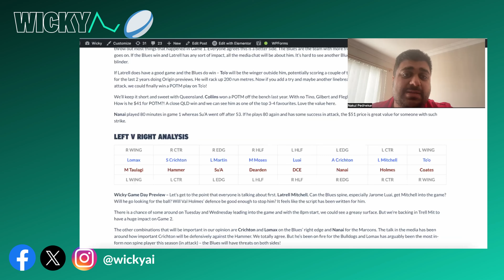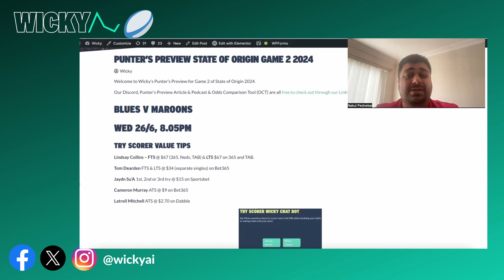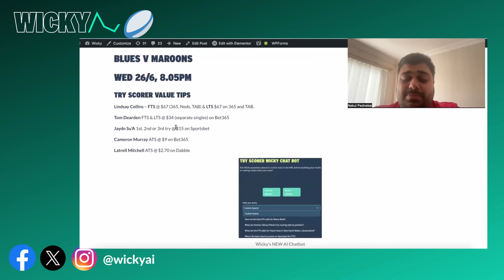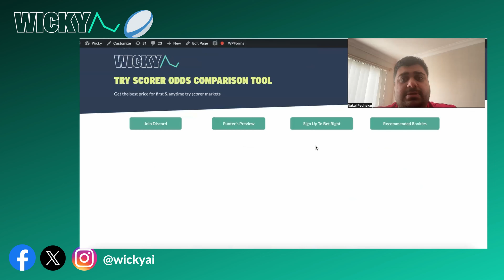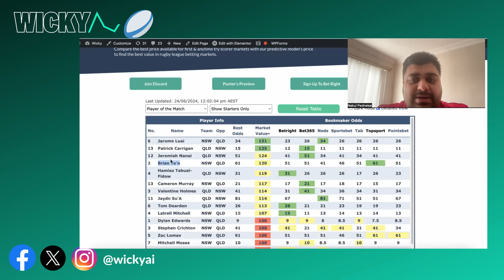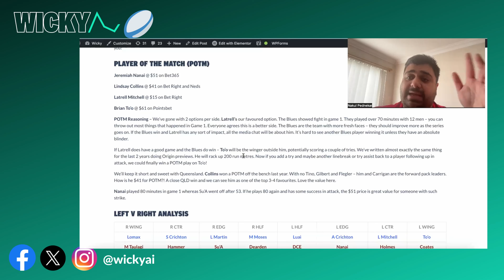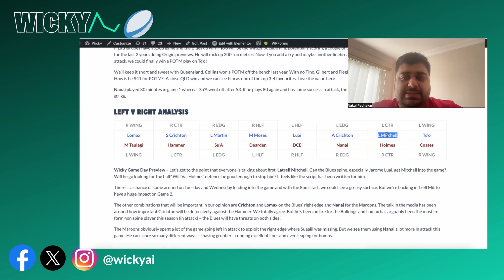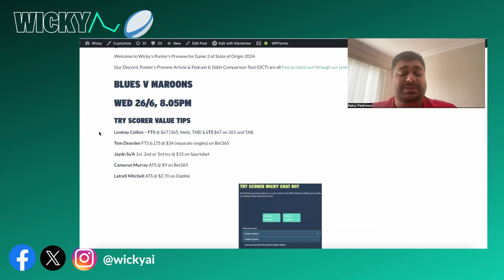State of Origin 2024 - Game 2 Punter's Preview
0:43 Our Linktree
1:57 Origin Game 2 preview + Game 1 review
4:19 Try scorer picks for Game 2
6:41 Origin Odds Comparison Tool
8:53 Multis
9:57 Player of the Match picks for Game 2
15:18 Left v right edge analysis for Game 2
17:53 Women's Origin Game 3
18:23 Outro

Nakul from Wicky covers Game 2 of the 2024 State of Origin series in the latest Punter's Preview podcast, running through try scorer tips & player of the match picks for Blues v Maroons, our left v right edge analysis of the game plus some chat about Women's Origin Game 3.